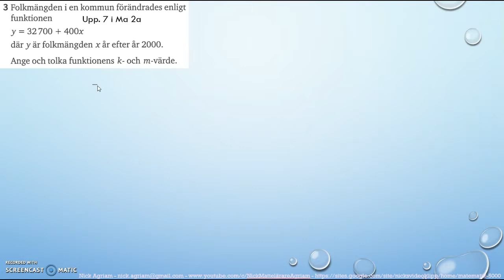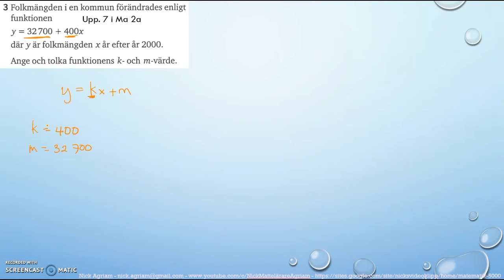Matematik 5000 Ma 2bc VUX Kapitel 1 Algebra och linjära modeller Blandade övningar 1B - 3